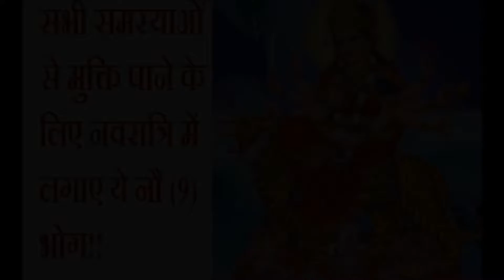सभी समस्याओं से मुक्ति पाने के लिए नवरात्रि में लगाए ये नौ (9) भोग!!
सभी समस्याओं से मुक्ति पाने के लिए नवरात्रि में लगाए ये नौ (९) भोग !!

सभी समस्याओं से मुक्ति, समस्याओं से मुक्ति, समस्याओं से मुक्ति पाने के लिए नवरात्रि में लगाए ये नौ भोग, समस्याओं से मुक्ति पाने के लिए नवरात्रि में लगाए ये 9 भोग, नवरात्रि में लगाए ये नौ भोग, नवरात्रि में लगाए ये 9 भोग